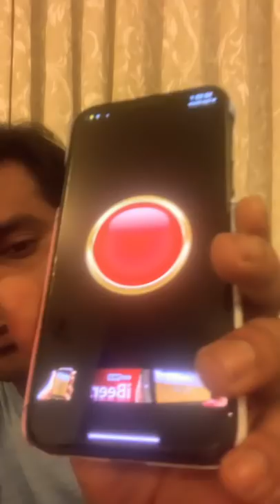Lockdown Apps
What are your favorite lockdown apps? Here's a funny video by Makapa. Watch Makapa Anand showing off his favorite lockdown apps in the latest video.

Checkout My Shorts Videos